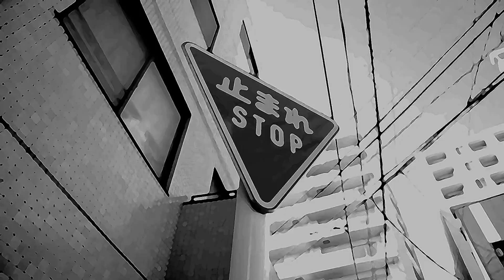Kumogakure Kuro [Gaslight Ninja] - 雲隠 九郎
UnderNinja